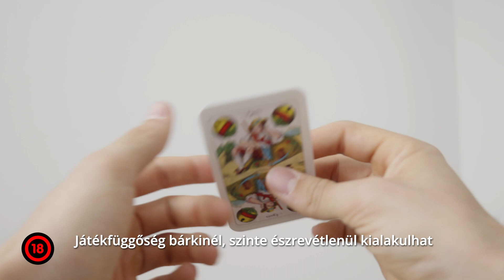Játékszenvedély észrevétlenül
A szerencsejáték addig játék, míg nem okoz olyan függőséget, mely az élet legtöbb területét végigkíséri. Ez bárkinél észrevétlenül kialakulhat. 👁️‍🗨️